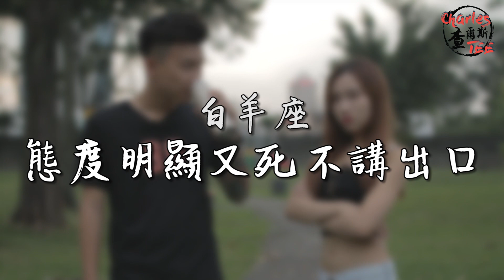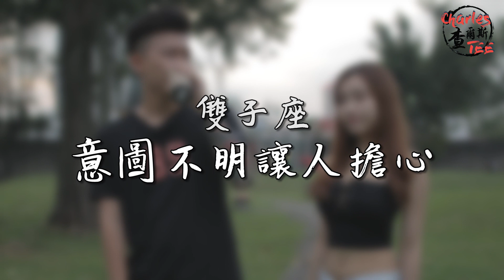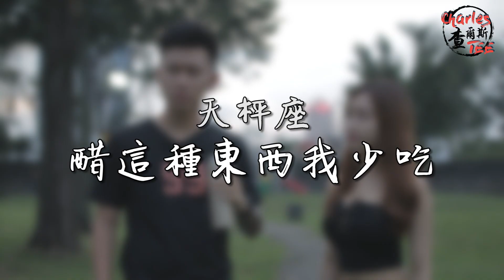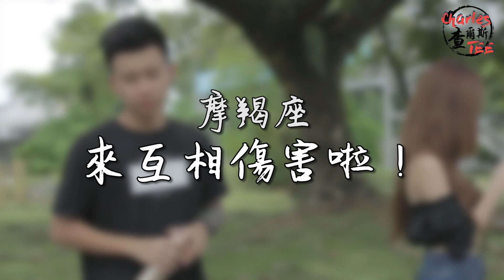12星座女遇到男友的前女友的反應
你們有沒有遇過對方的前男/女友呢？
歡迎在以上分享給我知道哦哈哈哈哈

我歡更新影片哦！